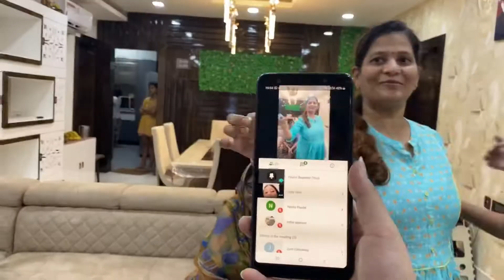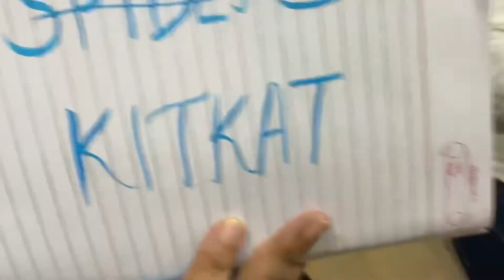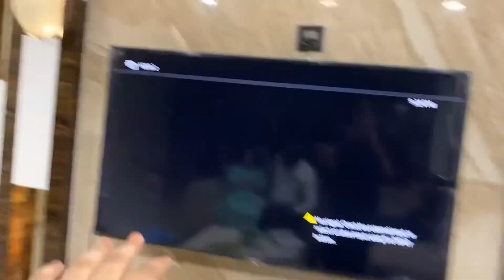Yashvi’s Bday vlog||quarantine bday